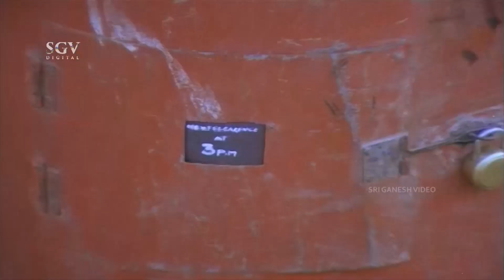ಏಟು ಮಾಡ್ಕೊಂಡು ಮನೆಗೆ ಬಂದ ತಾತ ।Nagaradalli Nayakaru|Kannada Movie Scenes|Malashree, Sunil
Watch ಏಟು ಮಾಡ್ಕೊಂಡು ಮನೆಗೆ ಬಂದ ತಾತ ।Nagaradalli Nayakaru|Kannada Movie Scenes|Malashree, Sunil

Malashree, Sunil, Balaraj, Chi Gurudatt, Sudhakar (HP), Sridhar (AN), RamboRocky, Mukyamanthri Chandru, Jai Jagadish, Thara, Annapoorna, Kamanidharan,Sathyabhama, Umesh, Aravind, M S L Murthy

Dialogues                               : Aravamudan, Suresh
Cinematography                       : Johny Lal
Editor                                       : K Narasaiah